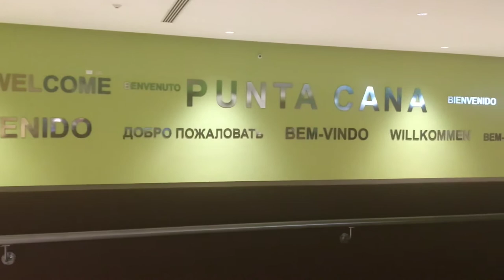Chloe Craig's Gap Medics Experience in the Dominican Republic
Here is Chloe's video of her fantastic Gap Medics medicine placement in Dominican Republic!

"Thank you to Gap Medics I truly had a life changing time in the Dominican" - Chloe